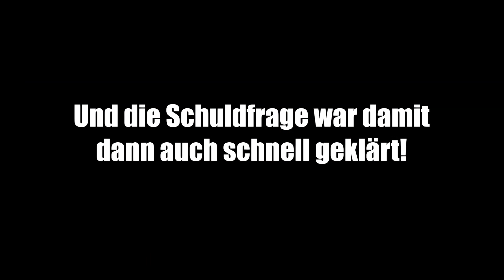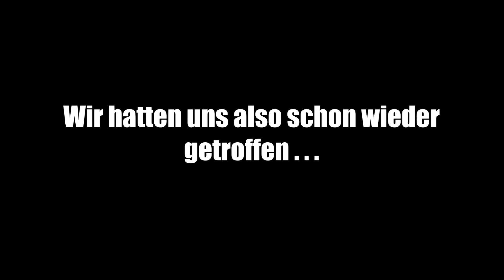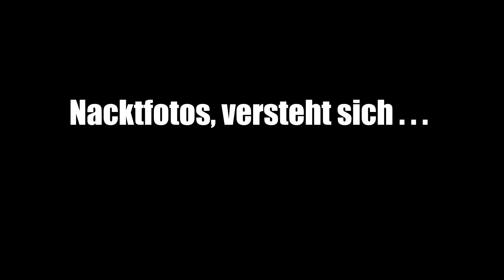#15| Meine Geschichte: Wege in die Angststörung / Sozialphobie |Die Sache mit den Nacktfotos Mobbing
Es wird nicht besser mit meiner Geschichte, sondern ich reite mich mit jedem weiteren Tag mit Cäsar immer weiter rein in einen gefährlichen Sumpf.

Ich freue mich über Likes & Kommentare.

Professionelles Videoequipment ist leider sehr teuer. Es braucht also noch etwas Zeit und vor allem Geld. Da muss ich wohl noch ´n büschen sparen. Du findest meine Videos gut und willst mich dabei unterstützen, noch besser zu werden? Dann kaufe doch beispielsweise ein dramatisch spektakuläres Shirt aus meinem Drama-Shop:

Vielen Dank für Dein Interesse und Deinen Support.